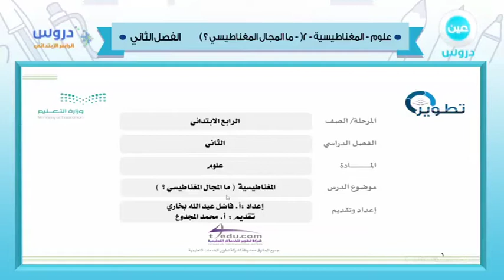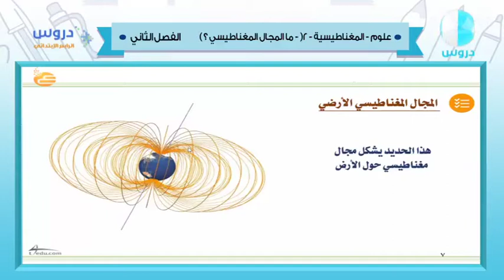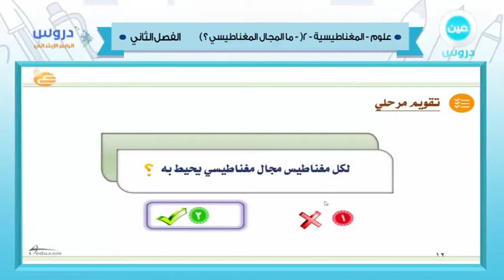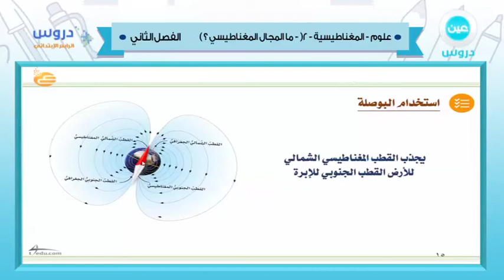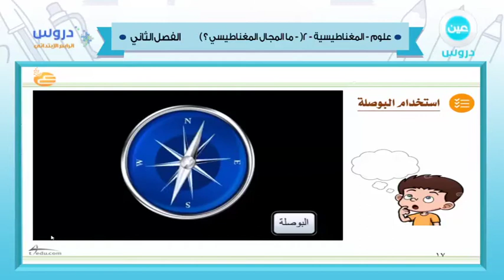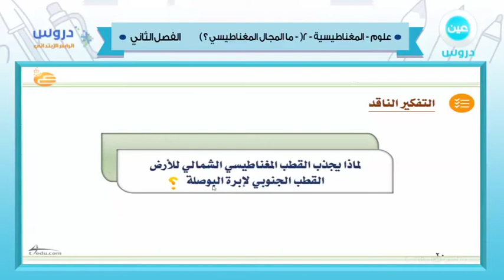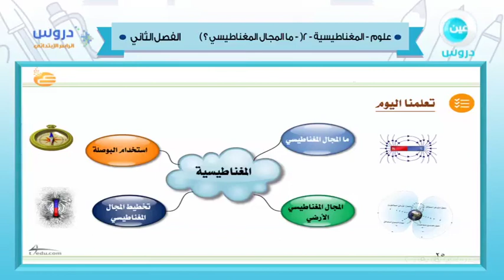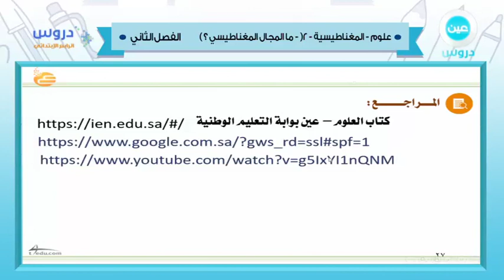رابع ابتدائي | الفصل الدراسي الثاني 1438| علوم | المغناطيسية